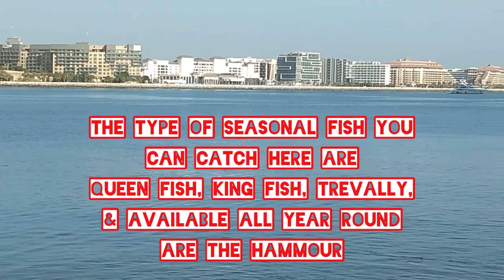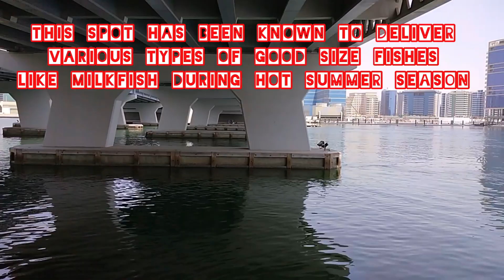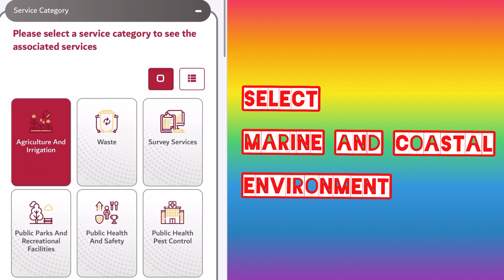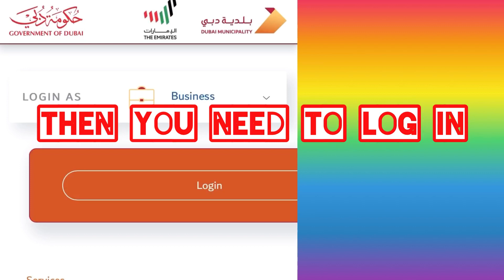FISHING SPOTS IN DUBAI EXPOSED AND HOW TO GET FISHING LICENSE SO EASY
Find out the most accessible fishing spots in Dubai that the Municipality allowed to fish and a place to relax while spending time with family. Also tips on how to get your own recreational fishing license.